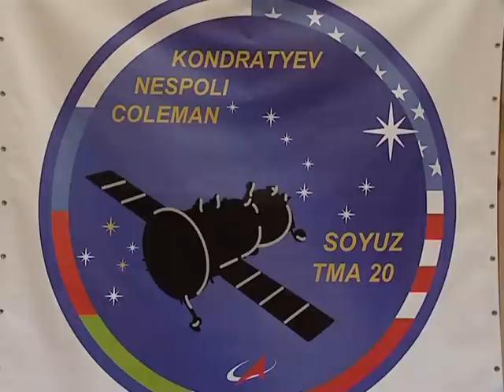Чаепитие в Роскосмосе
1 декабря 2010 года в Роскосмосе состоялось традиционное "чаепитие" руководства Федерального космического агентства с экипажами пилотируемого космического корабля «Союз ТМА-20».
В зале коллегий собрались руководитель Роскосмоса Анатолий Николаевич Перминов, основной и дублирующий экипажи ПКК «Союз ТМА-20»- командир космонавт РФ Дмитрий Кондратьев, астронавты НАСА Кэтрин Колман и ЕКА Паоло Несполи, а также Анатолий Иванишин, Сатоши Фурукава, Майкл Фоссум.